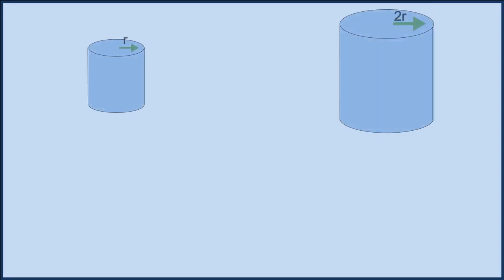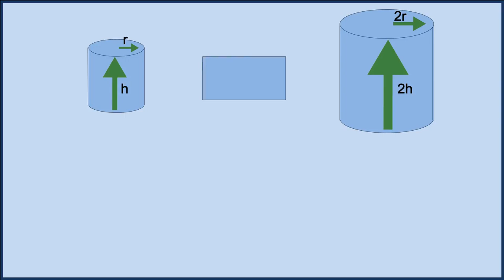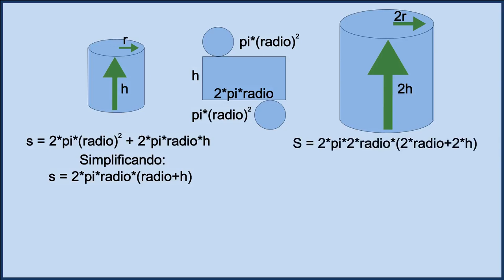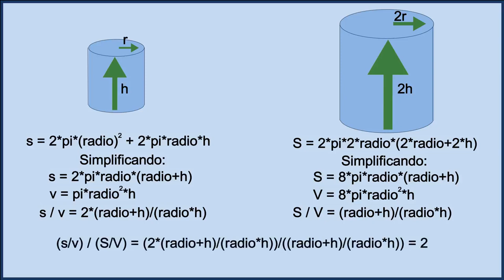SOS Animales: ¡¡¡Estamos encogiendo!!!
En este video analizaremos un fenómeno que está llamando la atención de la comunidad científica: en los últimos 40 años, los animales del mundo están encogiendo. Asimismo, veremos qué relación existe entre este extraño fenómeno y el cambio climático, así como con otro fenómeno que, en principio, nadie diría que tiene nada que ver: ¿Por qué los bebés han de cubrirse con una capa de ropa más que los adultos para no enfriarse? Haremos un viaje hasta mediados del S. XIX para conocer la Regla de Bergman, la cual nos arrojará luz sobre este tema, así como nos ayudará a conectar la relación entre estos tres conceptos.

Las imágenes de los elefantes africano e indio y el zorro fennec son de Wikimedia Commons, con las siguientes atribuciones:

Todas las demás imágenes, gráficos, esquemas y audios están realizados por Fernando Soler, y poseen una licencia Creative Commons 4.0 (eso quiere decir que puedes emplearlos siempre que digas que son míos).